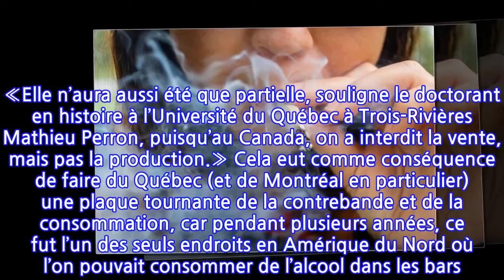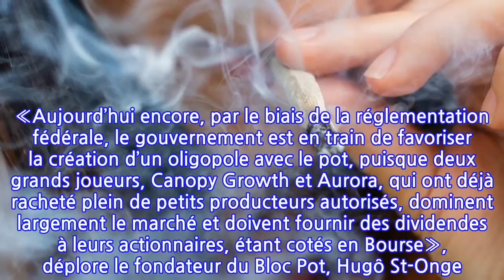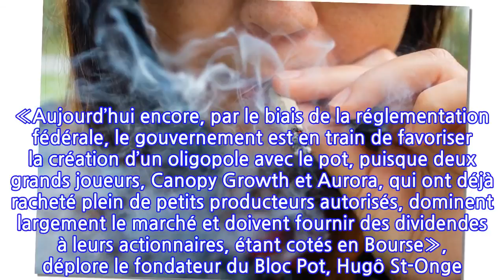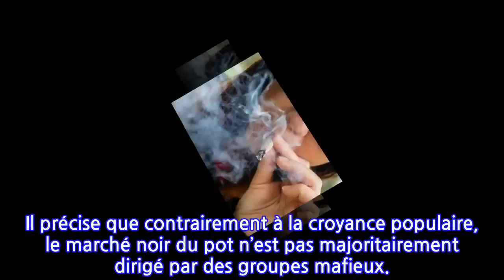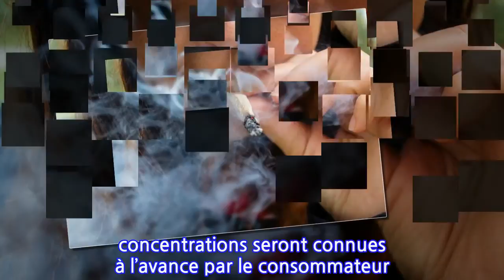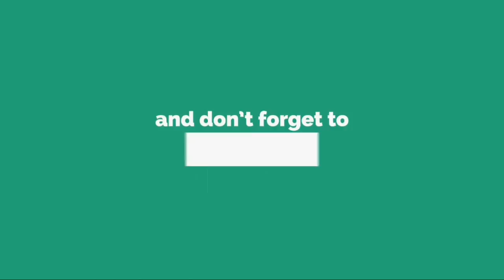Alcool et cannabis, mêmes combats?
Il y a 100 ans, le Canada prenait le chemin de la prohibition de l’alcool avant de se raviser quelques années plus tard. Sachant que l’Histoire a tendance à se répéter, y a-t-il des leçons à en tirer pour la légalisation du cannabis qui sera effective le 17 octobre, dans près d’un mois? Un historien, spécialiste de la prohibition et un militant du _pot_ se prononcent.